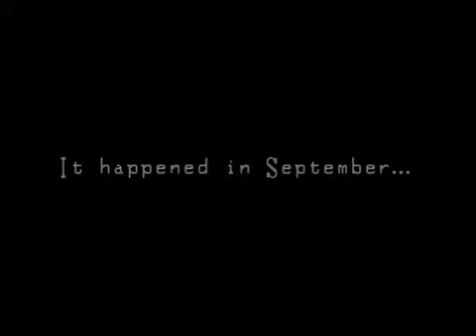Clock Tower The first fear Gameplay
れ９１　ぶ７６
すぴほ８０